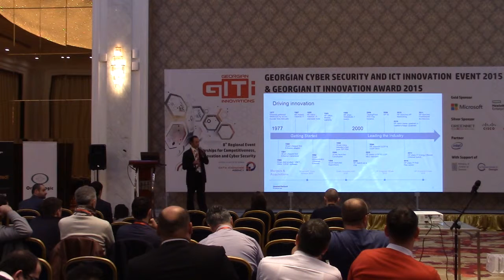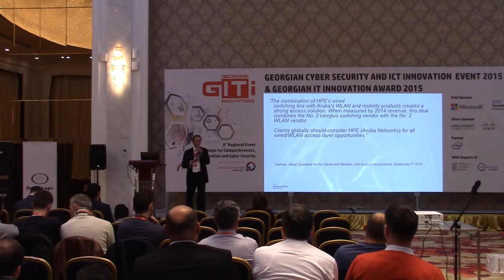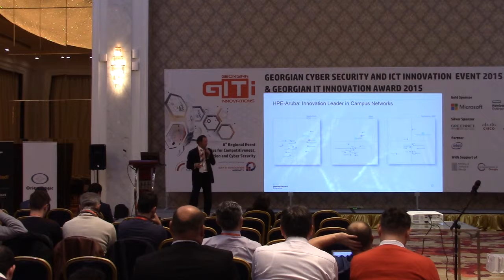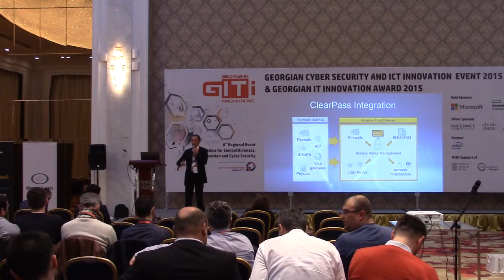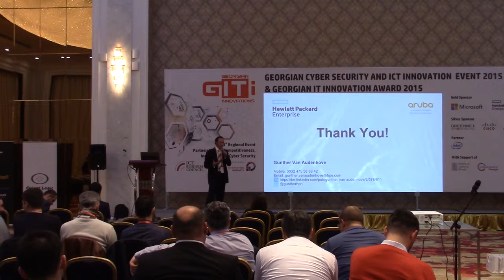Discover optimized networks for Cloud and Mobile from HPe – Aruba Mr. Gunther Van Audenhove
Discover optimized networks for Cloud and Mobile from Hewlett Packard Enterprise (HPE) – Aruba Mr. Gunther Van Audenhove, HPE Aruba Category Manager